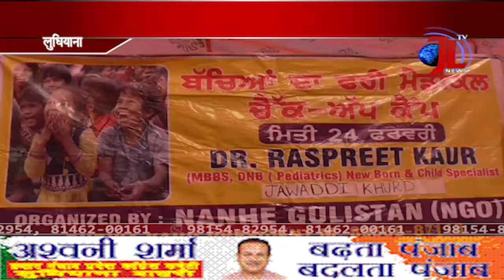NGO Nanhe Gulistan organized Free Medical check-up camp for children